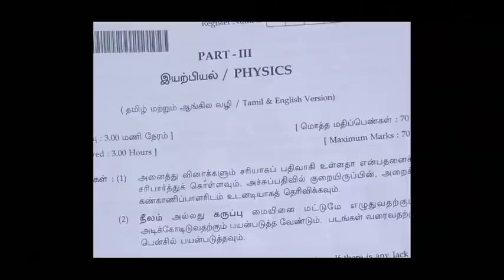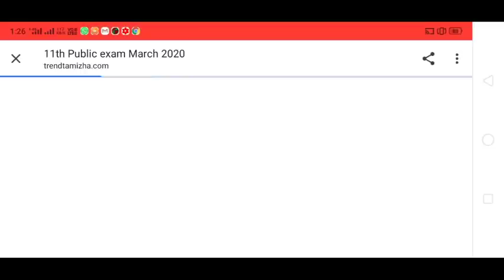11th Physics Public Exam Answer key 2020 | 11th Physics Answer key march 2020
11th Physics Public Exam Question Paper

11th Physics Public Exam One Mark Answer key PDF Download

11th Physics Public Exam Question Paper and Full Answer key PDF Download